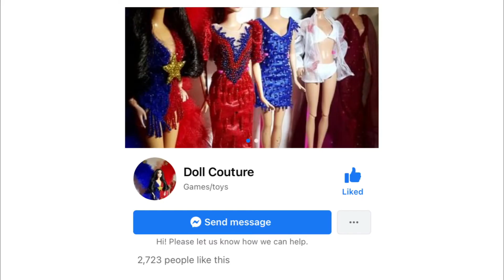Yllana Marie Aduana Doll